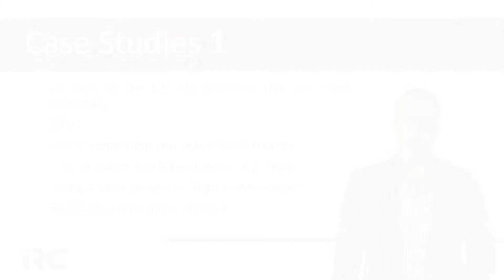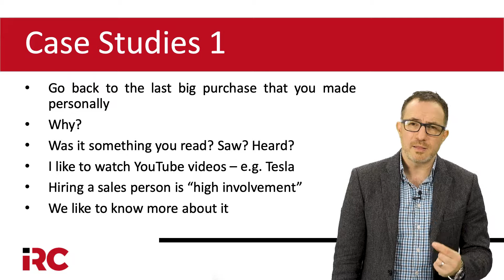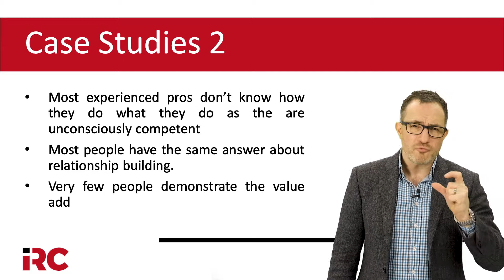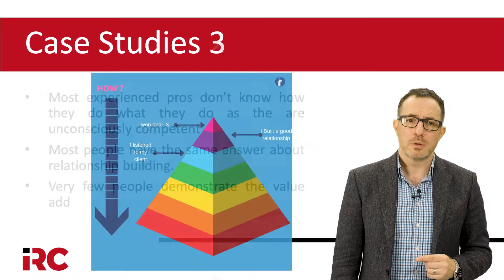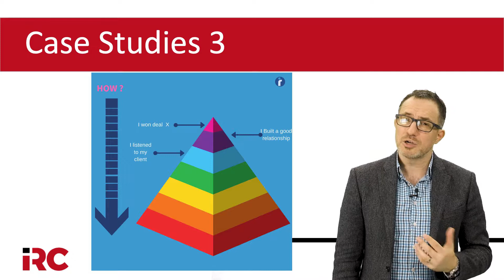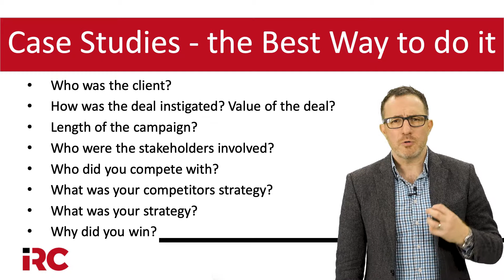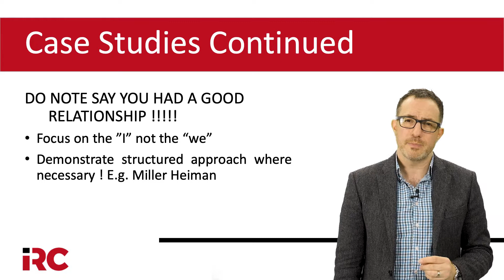Sales Job Interview Tip 10: A case study of a good interview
This video shows a step by step process of what a great candidate will do during the job interview process.